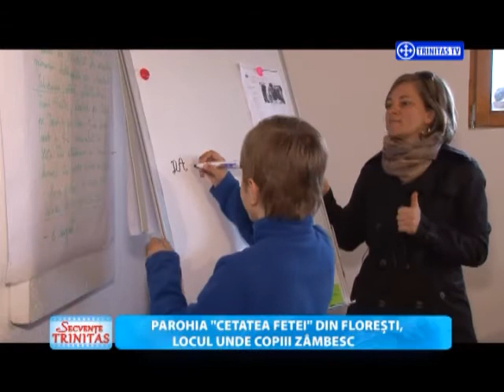Secvente Trinitas.Cetatea fetei.(06 04 2015)